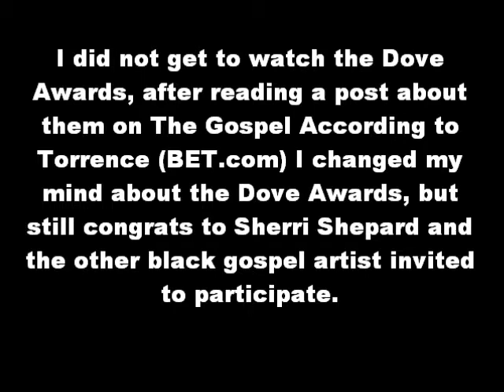Stew of Reviews: The Gospel Edition